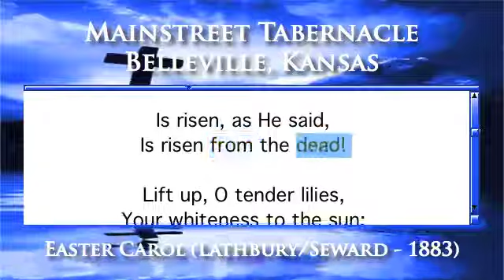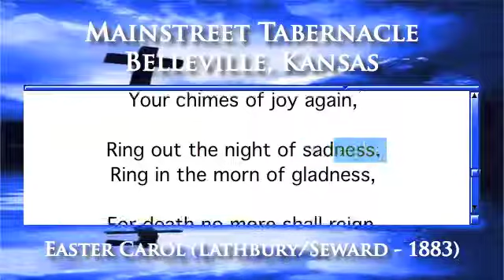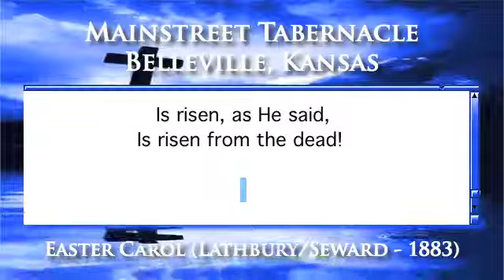Easter Carol (Lathbury/Seward - 1883) - Organ Version